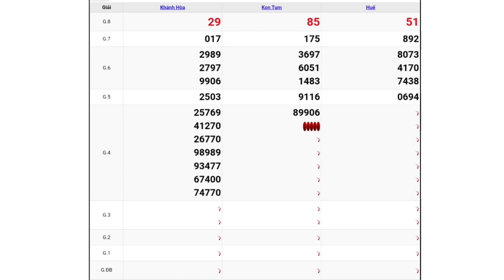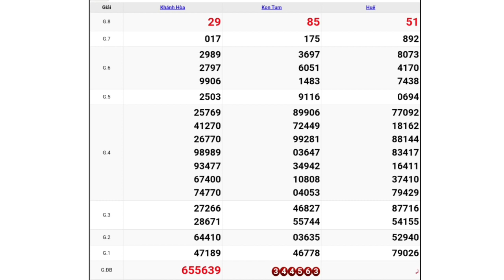XSMT Quay Thử Xổ Số Miền Trung Ngày 01-05-2022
XSMTQuay Thử Xổ Số Miền Trung  Ngày 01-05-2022